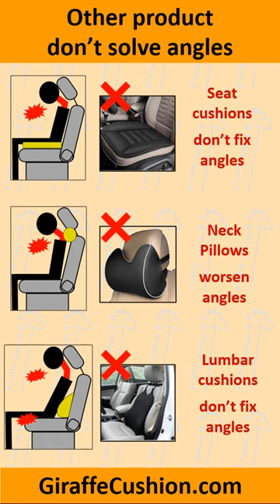Uncomfortable headrests: which cushions work?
Headrest pushing your head too far forward? Solution: upper-back cushion creates ergonomic neck alignment.